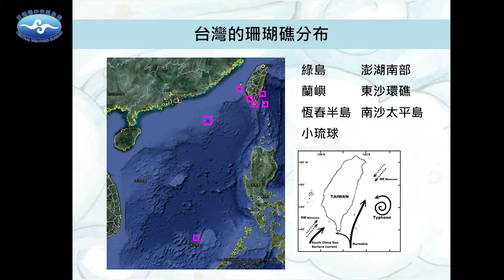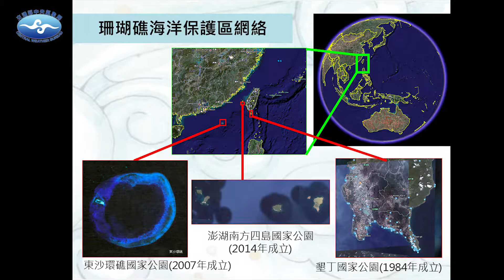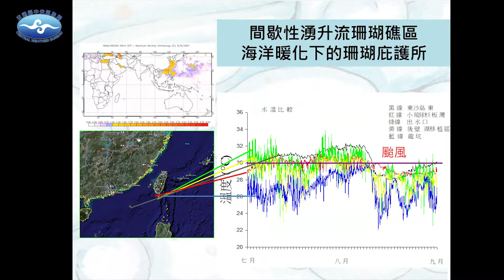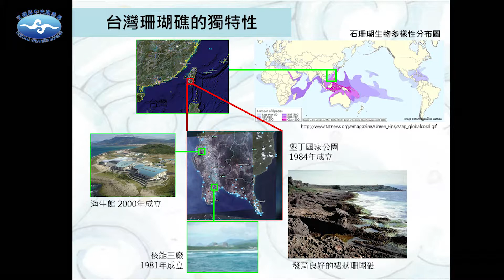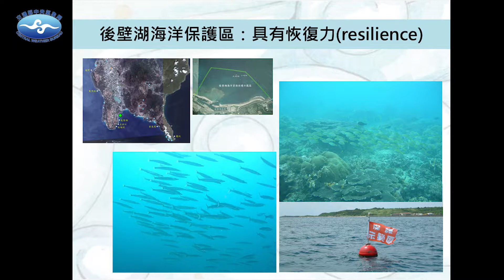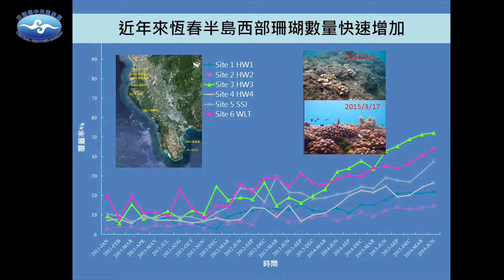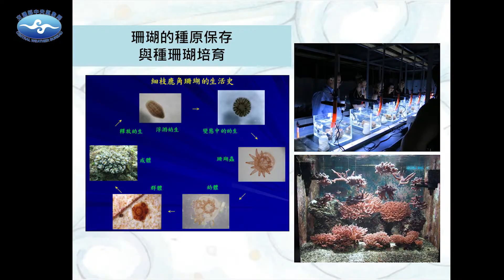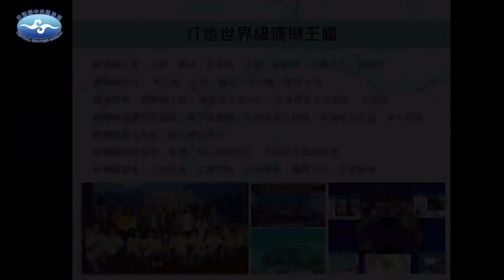氣候變遷調適與應用論壇_06氣候變遷下墾丁珊瑚的調適(樊同雲主講)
古代的氣候變化和最近的氣候變化有什麼不一樣? 氣候變遷已經對生態、人類健康產生影響了嗎?
中央氣象局於106年11月24日(星期五)下午在臺中市舉辦「氣候變遷調適與應用論壇」，邀請9位講者演講古今氣候變遷、氣候變遷的衝擊，以及因應氣候變遷的調適和行動。論壇規畫「基礎知識篇」、「調適行動篇」兩單元，涵蓋古今氣候變遷、健康、生態、空氣品質、氣象資訊跨領域應用與氣候教育等議題。

講題：氣候變遷下墾丁珊瑚的調適
講者：國立東華大學海洋生物多樣性與演化所副教授 樊同雲